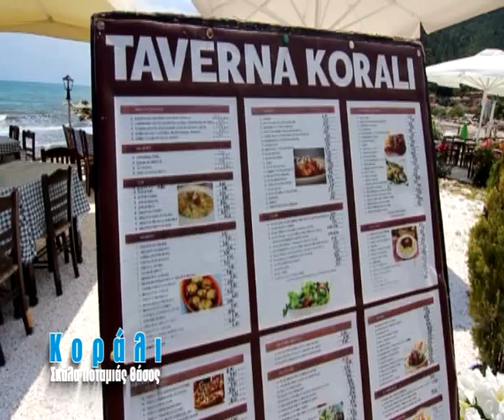Κοράλι | Σκάλα Ποταμιάς - Θάσος